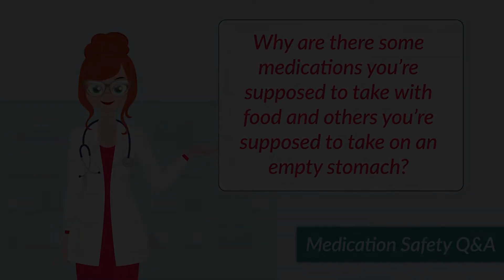Taking Medication With and Without Food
"Why are there some medications you're supposed to take with food and others you're supposed to take on an empty stomach?"

Institute for Safe Medication Practices (ISMP) fellow and emergency room nurse, Michelle Bell, and medication safety officer for Children’s Hospital of Philadelphia, Sharon Camperchioli, answer patient questions about medication.

Michelle Bell, BSN, RN, is the director of Outreach and Education with the Patient Safety Authority (PSA). Bell began working with the PSA in 2010 as a patient safety liaison for the Southeast region. She joined the PSA after completing a yearlong fellowship with the Institute for Safe Medication Practices, a world-renowned expert organization on medication safety.

Sharon Camperchioli, PharmD, is the medication safety officer at Children’s Hospital of Philadelphia (CHOP). In this role, she supports CHOP’s mission by helping make medication processes safe for patients and employees. Camperchioli received her Doctor of pharmacy degree from Temple University School of Pharmacy and is a board-certified pediatric pharmacy specialist. She also has a Six Sigma Green Belt certification from Villanova University. Prior to joining CHOP, her professional experience includes medication safety at a multihospital community healthcare system, over a decade as a pediatric and neonatal clinical pharmacist, retail, and long-term care pharmacy operations.